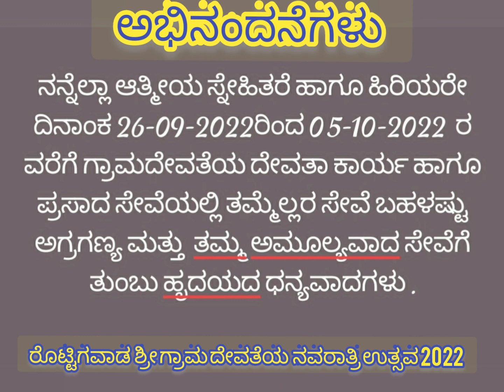ರೊಟ್ಟಿಗವಾಡ ಶ್ರೀ ಗ್ರಾಮ ದೇವತೆಯ ನವರಾತ್ರಿ ಉತ್ಸವ-2022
ರೊಟ್ಟಿಗವಾಡ  ಶ್ರೀ ಗ್ರಾಮ ದೇವತೆಯ  ನವರಾತ್ರಿ ಉತ್ಸವ.

✨✨ಅಭಿನ೦ಧನಾ ಪತ್ರ✨✨
ನನ್ನೆಲ್ಲಾ ಆತ್ಮೀಯ ಸ್ನೇಹಿತರೆ ಹಾಗೂ ಹಿರಿಯರೇ ದಿನಾಂಕ 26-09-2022ರಿಂದ 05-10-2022  ರ ವರೆಗೆ ಗ್ರಾಮದೇವತೆಯ ದೇವತಾ ಕಾರ್ಯ ಹಾಗೂ ಪ್ರಸಾದ ಸೇವೆಯಲ್ಲಿ ತಮ್ಮೆಲ್ಲರ ಸೇವೆ ಬಹಳಷ್ಟು ಅಗ್ರಗಣ್ಯ ಮತ್ತು  ತಮ್ಮ ಅಮೂಲ್ಯವಾದ ಸೇವೆಗೆ ತುಂಬು ಹೃದಯದ ಧನ್ಯವಾದಗಳು